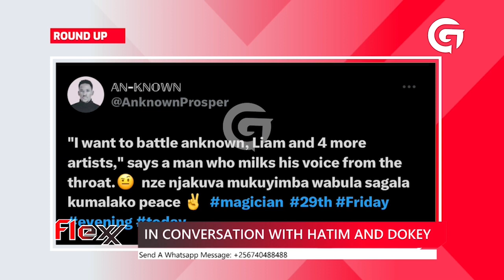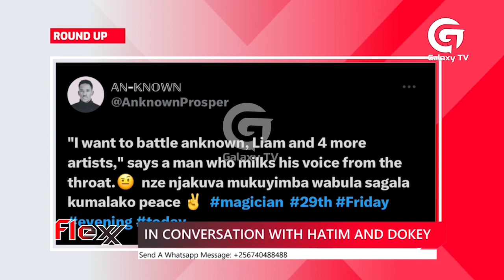Hatim & Dokey looking forward to winning the Zzina Award | Flexx